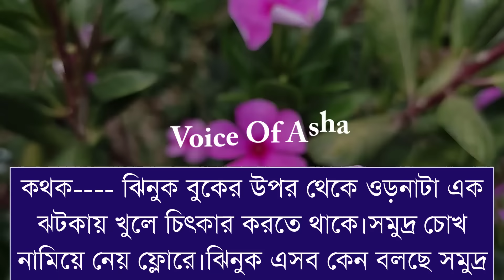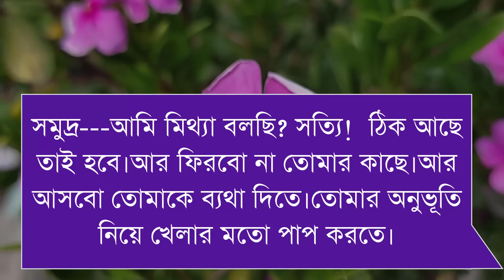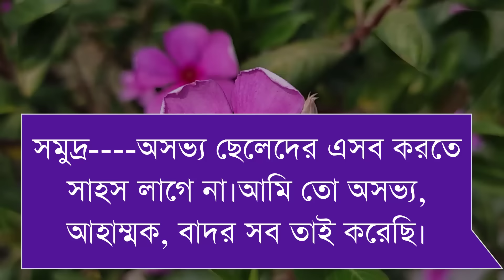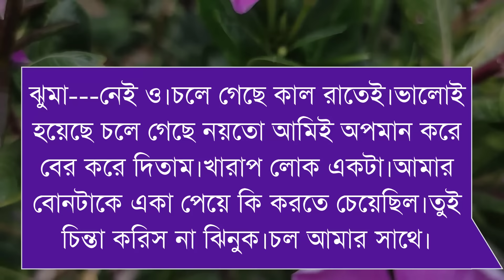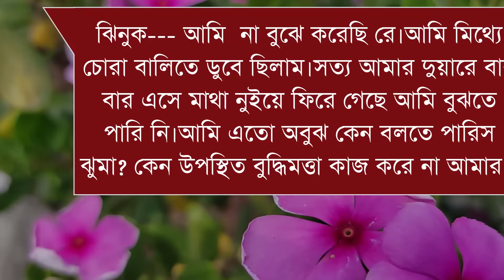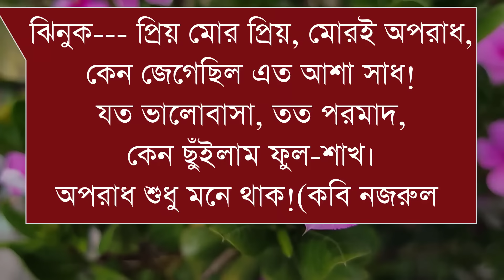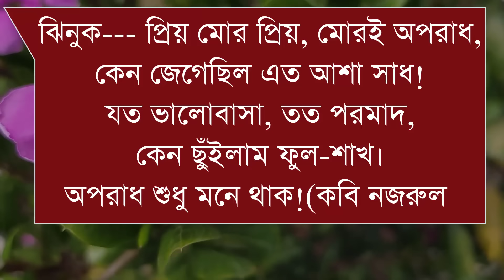আমার পিচ্চি রজনীগন্ধা/My little rajnigandha/পাট ১১/Shamim/Shonalika/Srabony//Ononna/Voice Of Asha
📒 •Story:-

🖋•Script:-

🎤•Artist:-,সামিম,সোনালীকা,হিমু লিসা,টিয়া,ইমা,রিনা,  তামিম,মিষ্টি,  মেঘ,সাজিদ২,আনিশা সুমু-অনু-সিমরান -মিসরাত-নাইম- ইসরাত-প্রিয়া--সুচনা+১২

🔰What'sApp:   👉